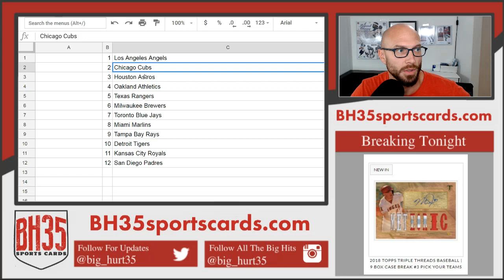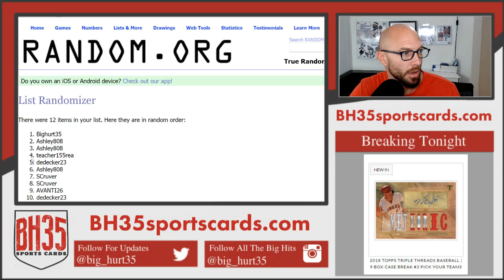Mini Filler for 2018 Topps Triple Threads Baseball Case Break #4